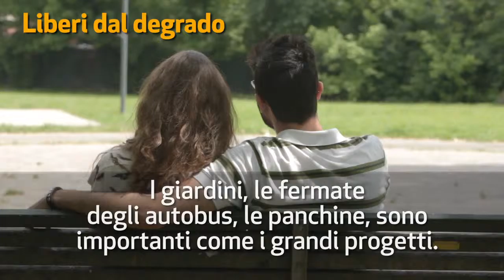MILANO 2016 - Stefano Parisi - Liberi dal degrado